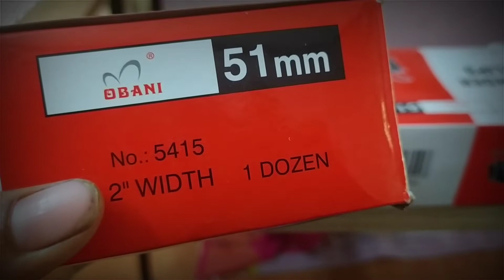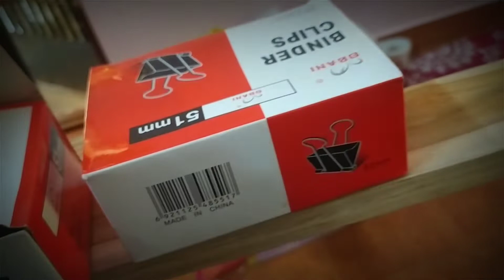latest New model aari cot with price||ఆరీ cot ఎక్కడ తీసుకున్నాను దీని price ఎంత ఎలా order చేసుకోవాలి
aariworkblouse designs
simple aari hand work
aari simple cut work blouse designs
aari simple work
#aari simple blouse designs with normal needle stiched blouse
simple butta work
aari simple theard work blouse design
aari simple neck designs